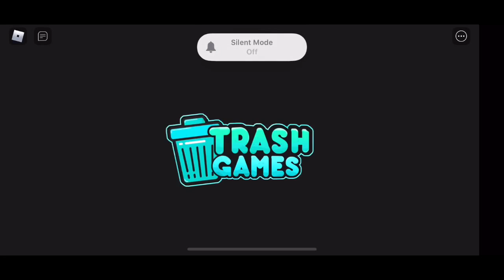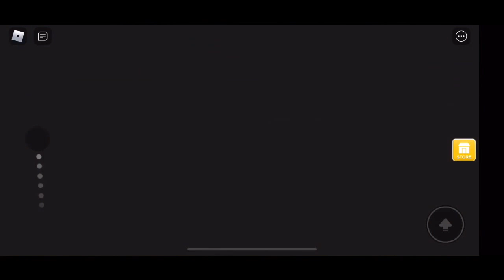Roblox: Attack on Albert until I WIN or DIE